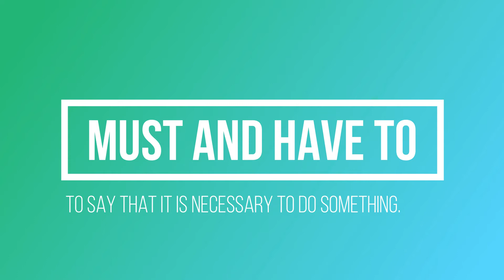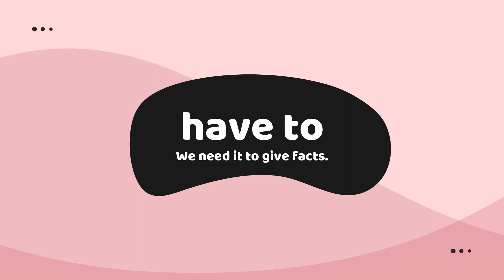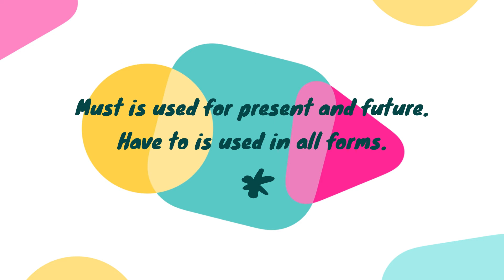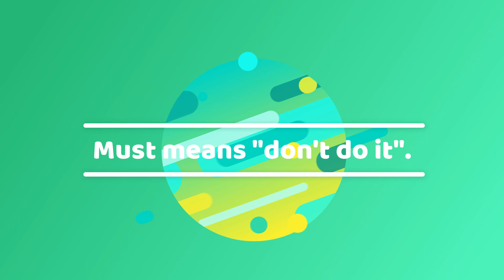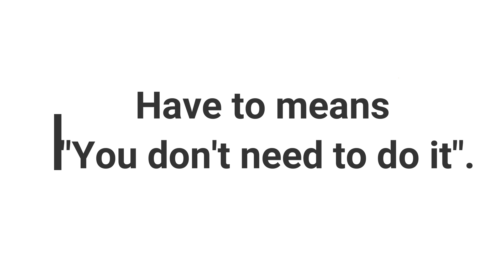Must and Have to